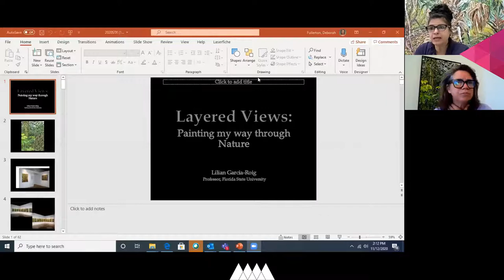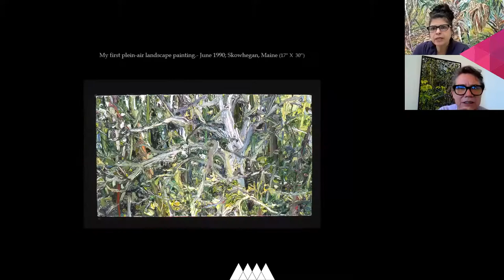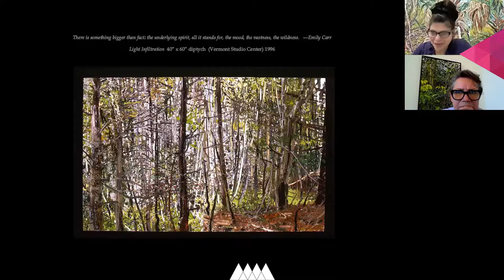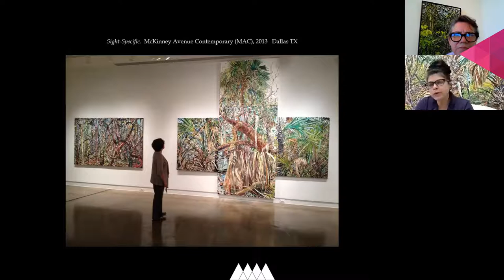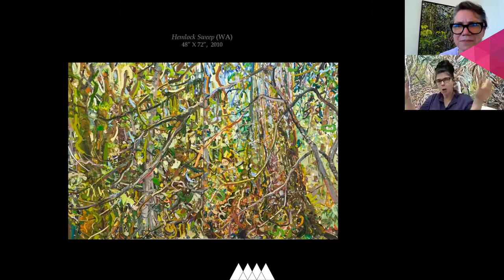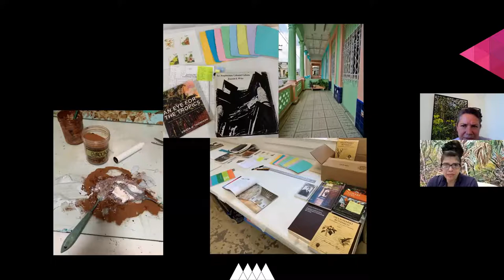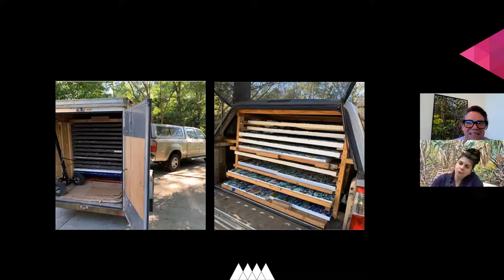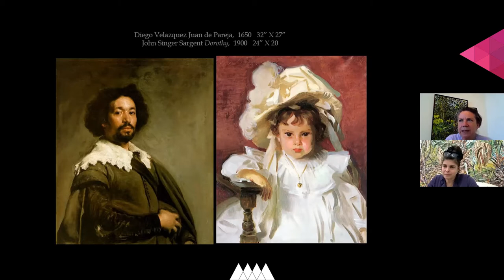Art, Unveiled. A Conversation with Lilian Garcia-Roig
A Study of AMST's Permanent Collection & the Artists Behind the Work.

A conversation with Lilian Garcia-Roig, Artist + Professor

Hosted by:
Deborah Fullerton
Curator of Exhibitions, AMST